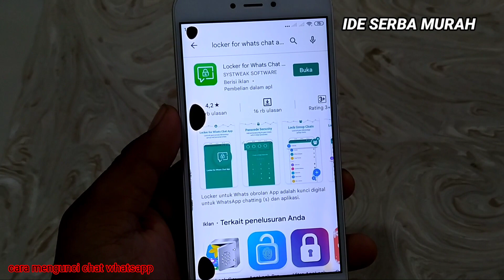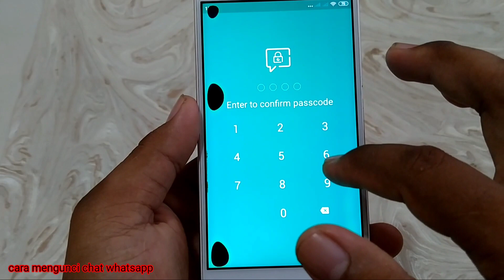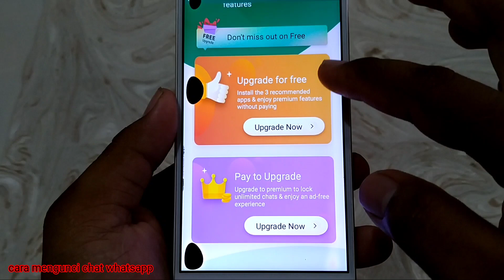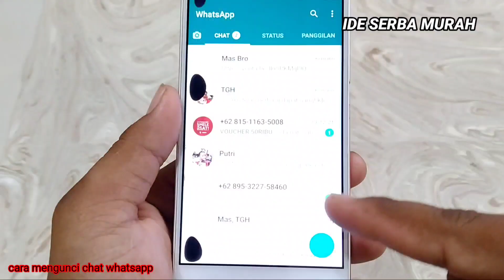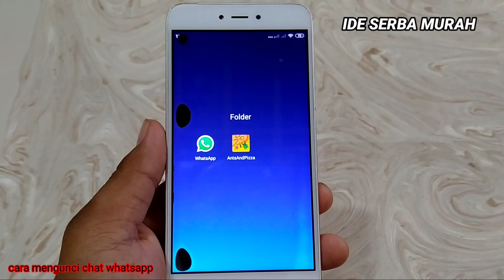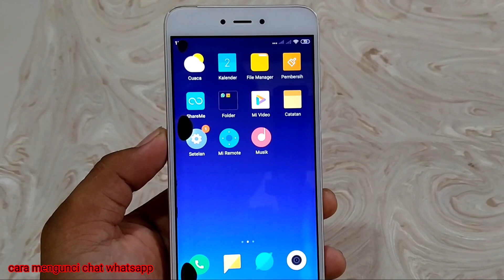cara mengunci chat whatsapp - Terbaru 2022 - cara mengunci chat whatsapp biasa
di video kali ini saya akan memberikan bagaimana cara mengunci chat whatsapp dengan mudah dan simpel cara nya sangat mudah tapi bermanfaat

 semoga kalian suka video cara mengunci chat whatsapp - Terbaru 2022 - cara mengunci chat whatsapp biasa